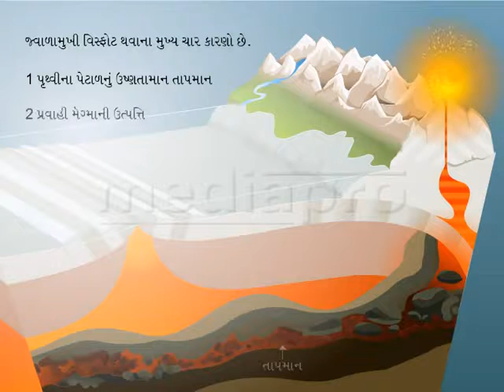STD08 Social Science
MyNetSchool is a powerful and yet easy-to-use e-learning solution for schools that engages students in a teacher-led digital learning environment in the classroom.

MyNetSchool’s digital content library comprises more than 15000 topics covering subjects such as Mathematics, Science, Social Sciences, Gujarati and English, encompassing the Gujarat State Education Board and NCERT curricula for classes 1 to 10.

MyNetSchool has been implemented in over 7000 schools across Gujarat, covering over 2 million students.